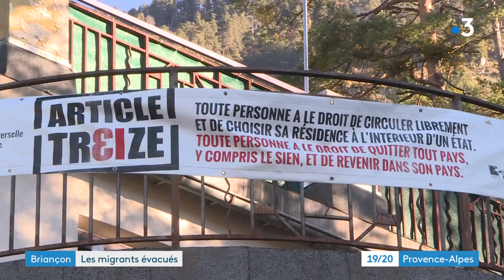Briançon : des migrants évacués après une nuit dans une église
Une cinquantaine de migrants évacuée de Briançon après avoir passé la nuit dans une église de la ville, faute de solution d'hébergement. La Préfecture a facilité leur départ en affrétant des cars direction Lyon. D'autres sont partis par leurs propres moyens ou sont restés sur place. Un regain de tension migratoire dans les Hautes-Alpes.

Un reportage de Florence GIROUX et Fabien MADIGOU.